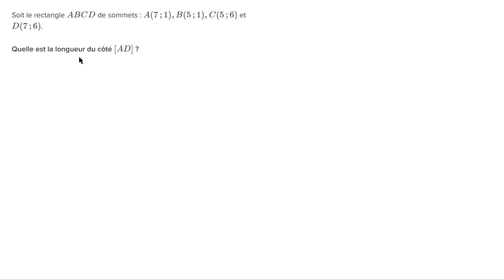Déterminer les dimensions d'un rectangle connaissant les coordonnées de ses sommets